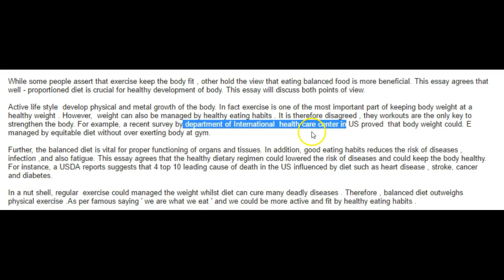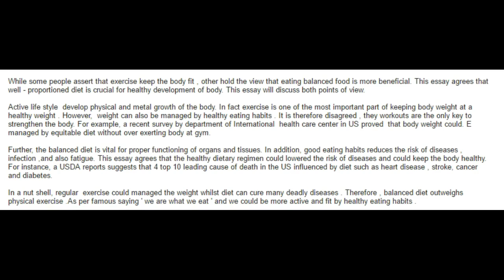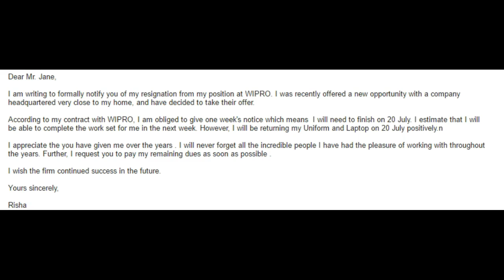Risha! Clearest Writing Yet!